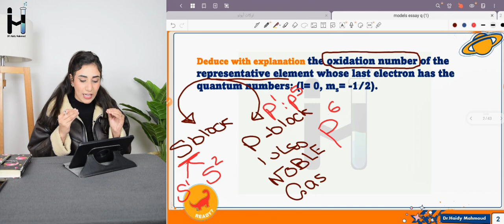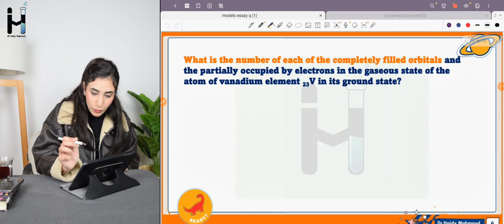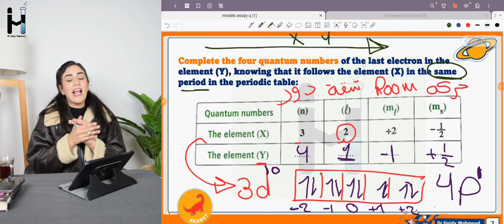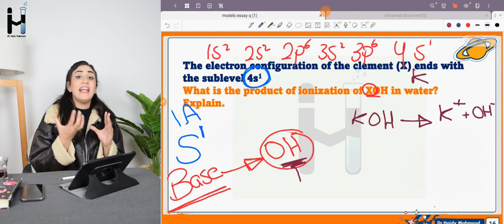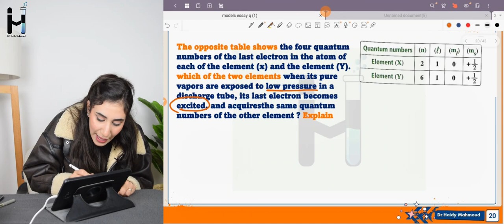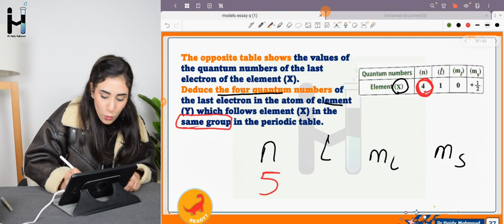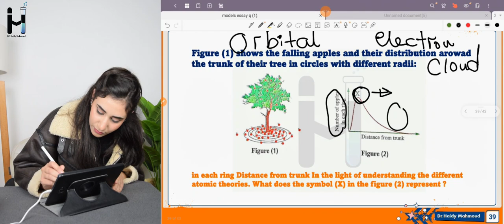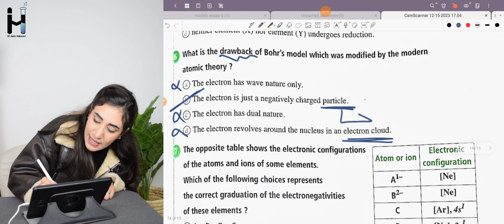مراجعة ليلة الامتحان تانية ثانوي ( chemistry ) بحل 6 امتحانات المعاصر و امتحان الوزارة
Ministry of education exam + essay questions of 6 model moasser 2 sec
2nd secondary chemistry with dr. Haidy Mahmoud